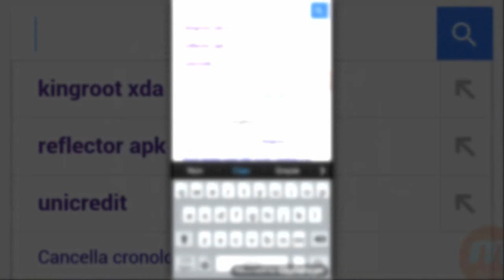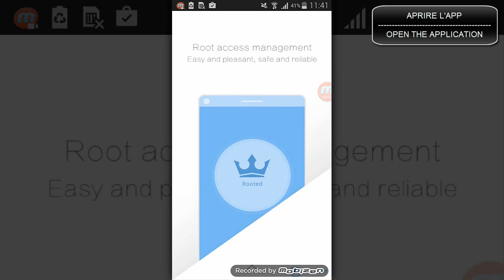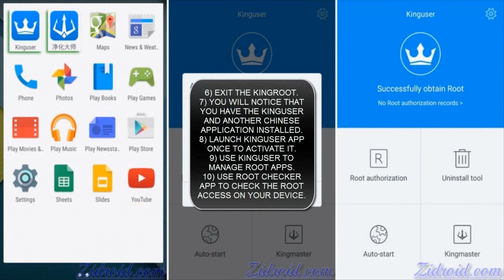COME FARE IL ROOT TRAMITE APP (KingRoot 4.9.3) - App Android & Windows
ATTENZIONE!!! SE L'APPLICAZIONE NON FUNZIONA VUOL DIRE CHE IL VOSTRO DISPOSITIVO MOBILE NON E' SUPPORTATO!!!
ATTENTION!!! IF THE APPLICATION DOES NOT WORK IT MEANS THAT YOUR MOBILE DEVICE IS NOT SUPPORTED!!!

DESCRIZIONE KINGROOT:
Metodo di root che supporta un'infinità di dispositivi di tutte le marche e quasi con ogni versione di Android, perfino alcuni dispositivi aggiornati ad Android Lollipop. Si tratta di uno dei metodi più efficaci e popolari in Cina. L'unico possibile fastidio è che installerà Kinguser al posto di SuperSU, un gestore di root cinese, ma altrettanto valido, anzi, con alcune funzionalità in più.
Come qualsiasi altra app che permetta di ottenere i permessi di root in un tocco, anche Kingroot non si trova sul Play Store. Dovremo quindi scaricare il file apk da internet, attivare l’opzione “consenti origini sconosciute” dalle impostazioni di sicurezza ed installarla.
L’utilizzo è semplicissimo, anche se in inglese\cinese: basta premere un tasto ed aspettare che questa faccia il resto. Insomma, un metodo facile e veloce per ottenere i permessi di root su Android Lollipop e precedenti.

SE L'APPLICAZIONE NON FUNZIONA SCARICARE LE VECCHIE VERSIONI IN BASSO
IF THE APPLICATION DOES NOT WORK DOWNLOAD THE OLD VERSIONS